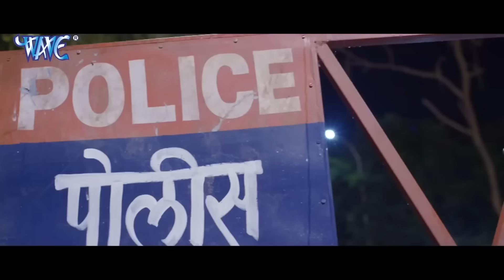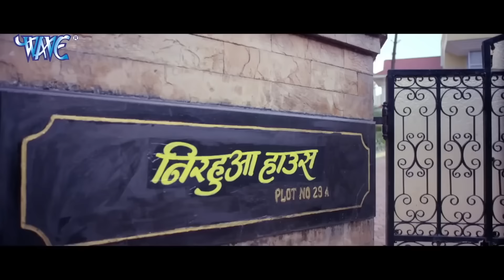Full Movie - राजीनीति | दिनेश लाल यादव " निरहुआ | काजल राघवानी का आ गया भोजपुरी में पहली बार Movie